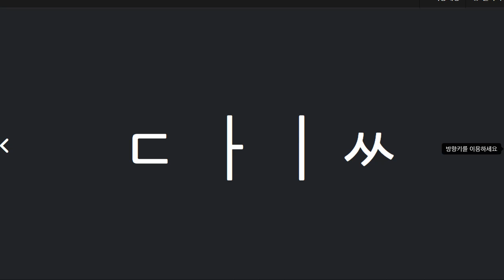김예은 2021 04 15 파닉스 B 03